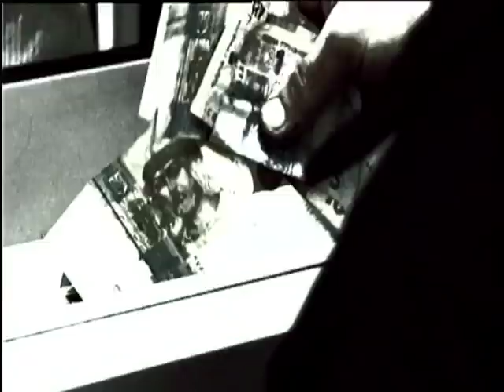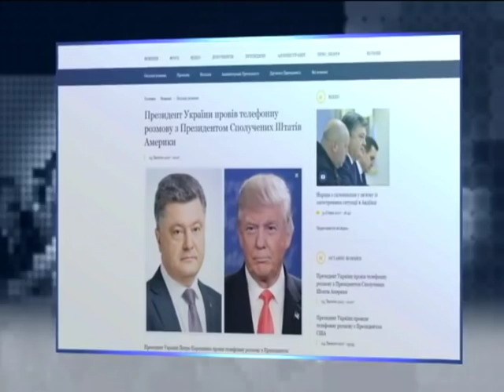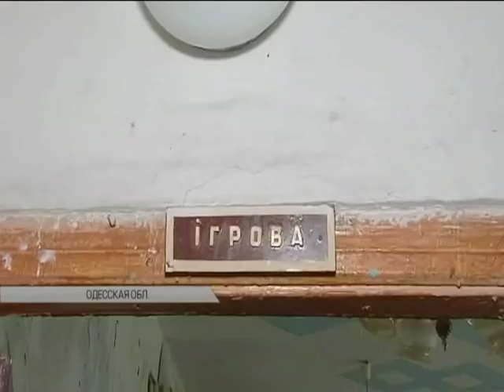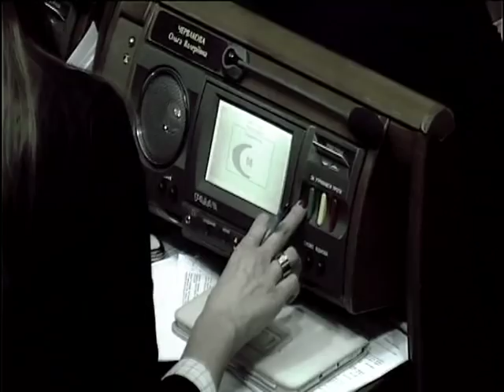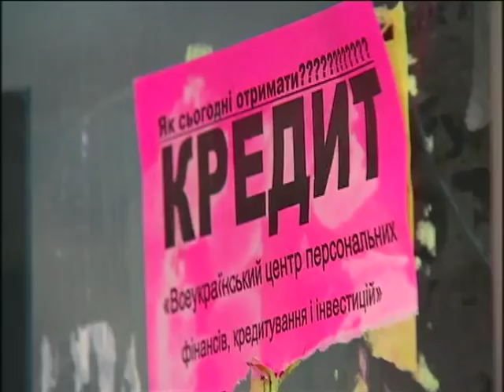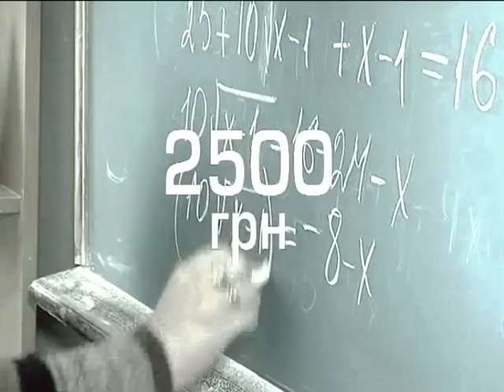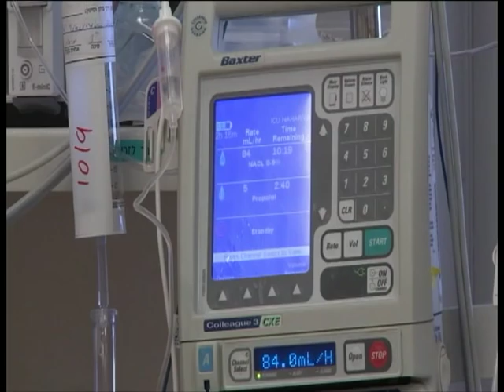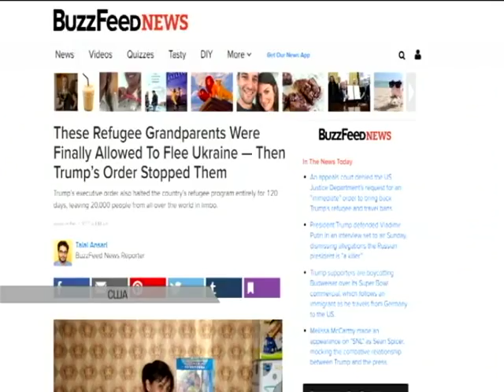Подробности недели, выпуск за 05 февраля 2017 года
Неделя под огнем. Удастся ли спасти Авдеевку от гуманитарной катастрофы, и чем может закончиться эскалация военных действий на Востоке?
Чужие среди своих. Почему на третьем году войны переселенцы с оккупированных территорий могут надеяться только на себя?
Жертвы бюджетной ночи. По кому уже ударила главная смета страны, и проведут ли работу над бюджетными ошибками?
Перекати-поле поневоле. Что толкает украинцев на поиски лучшей доли на чужбине, и как много людей покидают и готовы покинуть страну?